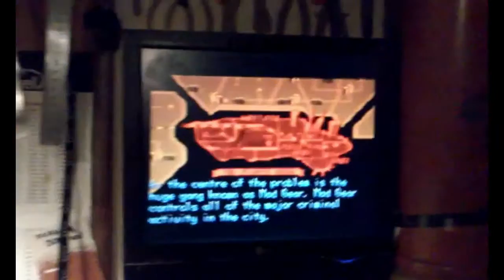Amiga 600 work in progress